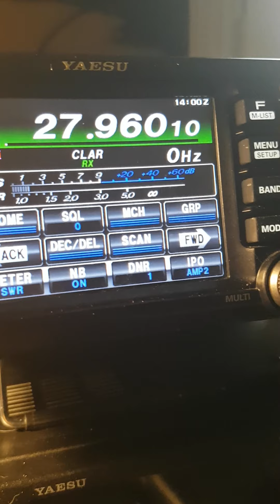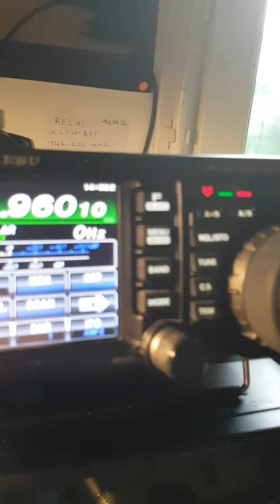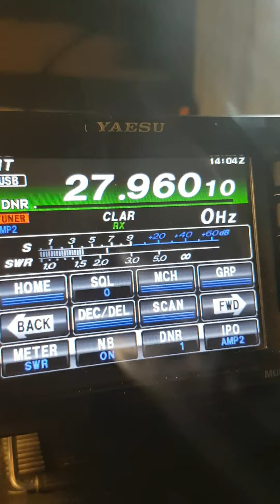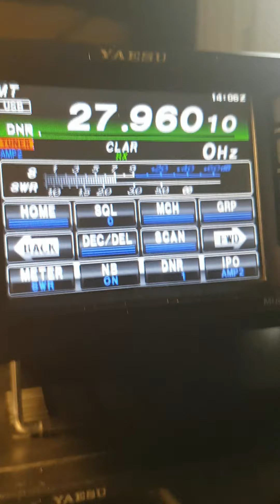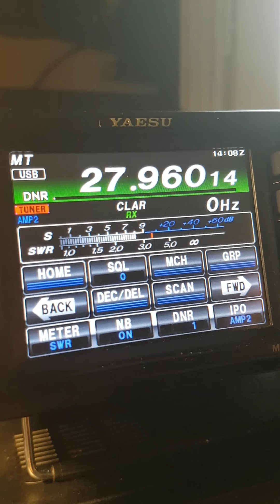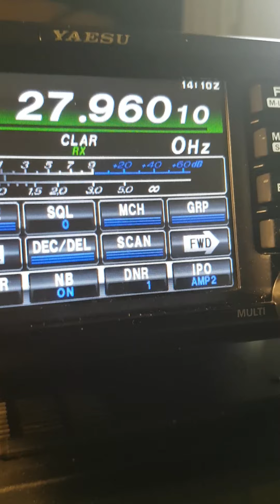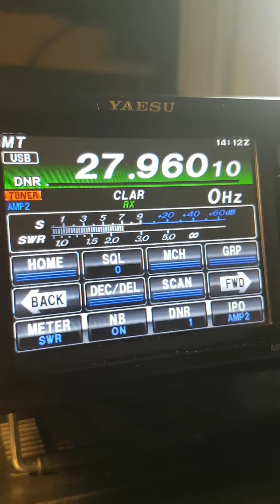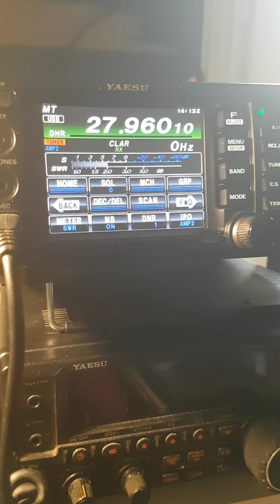contact avec l'ami Claude de Saintes vieil opérateur radio